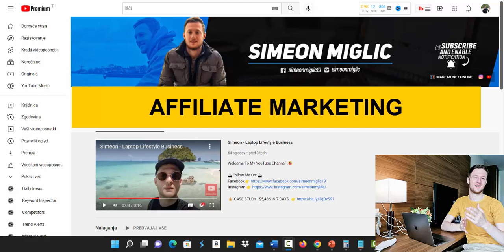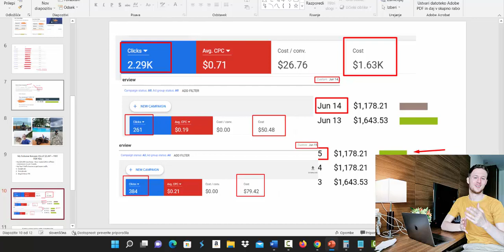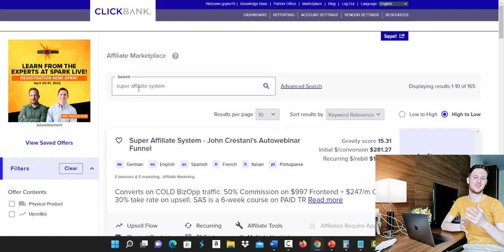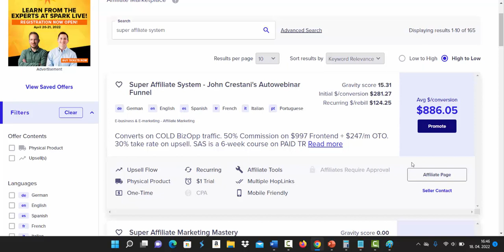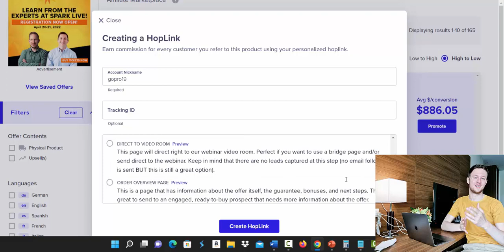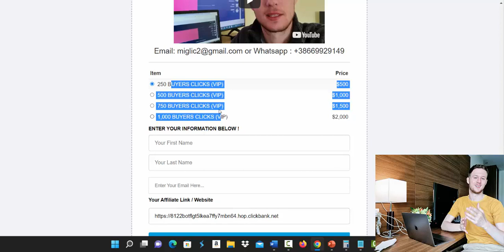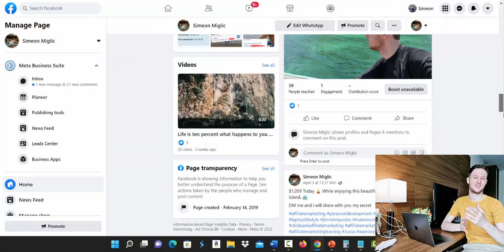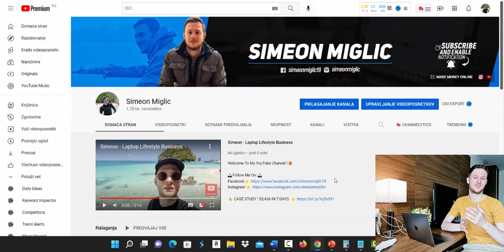I Made $17,181 With Affiliate Marketing For Beginners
We are not responsible for any lose or wrong investment you do all responsibilty is on you to do the research and make the right decision.